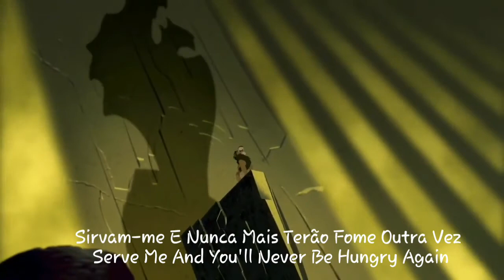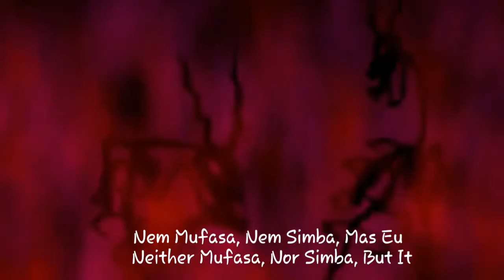The Lion King - Be Prepared (Portuguese European) Subs & Trans